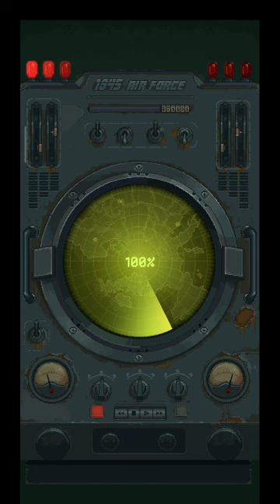1945 Airforce Gameplay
1945 Airforce Gameplay